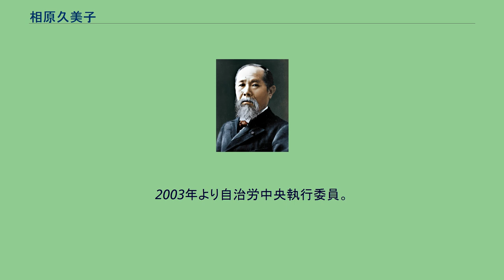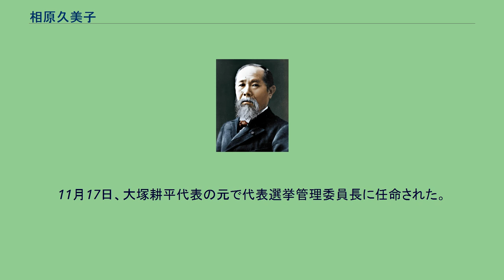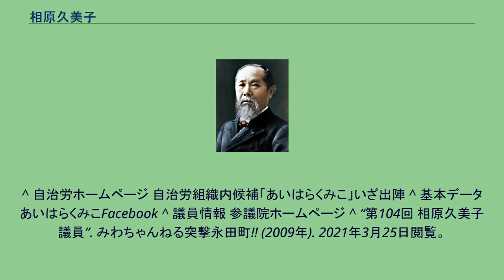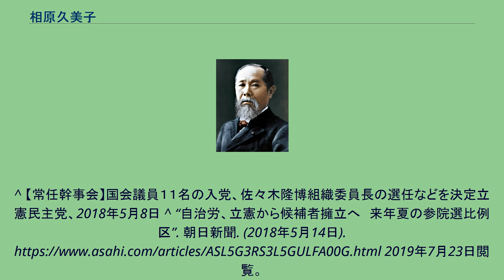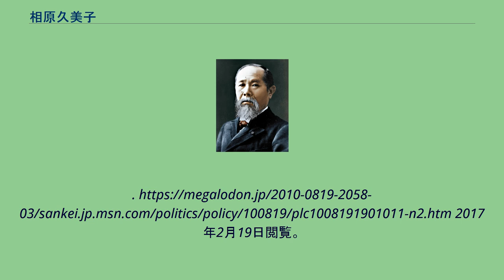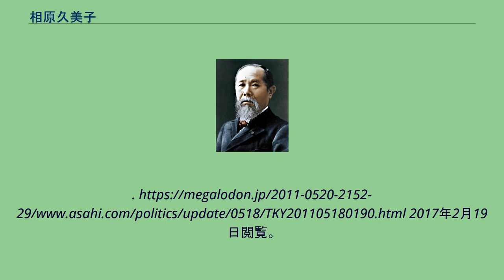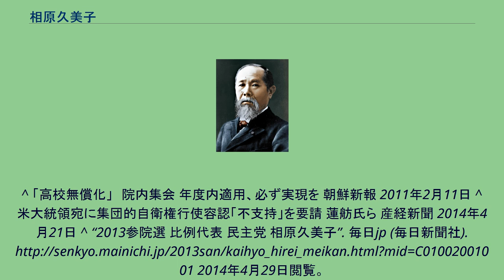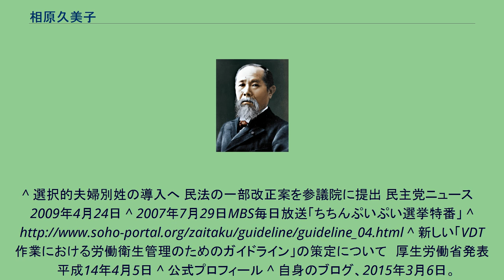相原久美子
相原 久美子（あいはら くみこ、1947年3月14日 - ）は、日本の政治家。
立憲民主党所属の元参議院議員（2期）。
参議院内閣委員長などを歴任。
最終経歴は自治労本部組織局次長で、自治労の組織内候補として議員活動を行った。
1947年、北海道三笠市に生まれる。
1965年、北海道岩見沢西高等学校を卒業。
1969年、北海学園大学法学部を卒業。
キデイランドに就職。
札幌支店に勤めたのち大阪に転勤。
母親の体調悪化がきっかけで退職。
レザークラフトを習い、教室などを開いた。
1986年より札幌市非常勤職員（国民年金担当）。
1995年より自治労札幌市役所職員組合特別執行委員。
1998年より自治労北海道本部執行委員。
2001年より自治労北海道本部副執行委員長。
2003年より自治労中央執行委員。
2007年7月の第21回参議院議員通常選挙で自治労の組織内候補として民主党から比例区の候補者として出馬し、民主党候補中、個人名では最高の50万以上の得票で初当選した。
2012年2月3日、自治労中央本部の組織決定に準じ、北海道本部中央委員会の推薦候補に選ばれる。
2013年7月の第23回参議院議員通常選挙に比例区より出馬、再選。
2016年民進党代表選挙では蓮舫の推薦人となり、蓮舫の当選後、民進党常任監査に就任した。
2017年民進党代表選挙では菅直人や有田芳生らとともに枝野幸男の推薦人となった。
代表選挙での前原誠司の元で副代表に任命された。
11月17日、大塚耕平代表の元で代表選挙管理委員長に任命された。
2018年5月の民進党と希望の党による新党には参加せず、5月7日に民進党を離党、立憲民主党に入党を申請、翌8日の常任幹事会で入党が承認された。
2018年5月14日、自治労は同月24、25日に開く中央委員会で次期参院選の立憲民主党候補者として、自治労特別中央執行委員の岸真紀子の擁立を正式に決めると発表した。
2019年7月の参院選で岸は当選し、相原は任期満了で退任した。
^ 自治労ホームページ 自治労組織内候補「あいはらくみこ」いざ出陣 ^ 基本データ あいはらくみこFacebook ^ 議員情報 参議院ホームページ ^ “第104回 相原久美子議員”. みわちゃんねる突撃永田町!! (2009年). 2021年3月25日閲覧。
^ じちろう新聞 ^ 自治労全国一般評議会 第2回定期総会開催！^ “【民進党代表選】菅直人、有田芳生氏ら 枝野幸男氏推薦人”. 産経新聞. (2017年8月21日). ^ 民進党役員人事2017年11月17日/2017年12月25日閲覧
^ 【常任幹事会】国会議員１１名の入党、佐々木隆博組織委員長の選任などを決定立憲民主党、2018年5月8日 ^ “自治労、立憲から候補者擁立へ　来年夏の参院選比例区”. 朝日新聞. (2018年5月14日). 2019年7月23日閲覧。
^ 連立政権誕生を受け、今こそ立法による解決を！ ～10.28院内集会報告～ ^ 韓国国会議員、日本側に慰安婦問題などの議論要求 聯合ニュース 2010年8月19日 ^ 韓日議員40人「日本は植民地支配の被害賠償せよ」 中央日報 2010年8月12日 ^ “「菅談話、まだ足りない」「慰安婦、サハリンの謝罪必要」… 日韓国会議員会議詳報 (2/3ページ)”. MSN産経ニュース (産経新聞). オリジナルの2010年8月19日時点におけるアーカイブ。
2017年2月19日閲覧。
^ 韓国・朝鮮の遺族とともに」全国連絡会遺族招へい行動・第3回証言集会｜集会等の報告｜フォーラム平和・人権・環境 ^ “民主、憲法審査会規程採決棄権の4氏を注意”. 読売新聞. (2011年5月1...